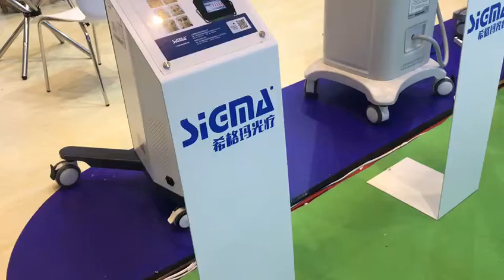Exhibition Time: SIGMA, A Leading Phototherapy Equipment Supplier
Shanghai SIGMA is a professional UV phototherapy equipment provider. In the dermatology exhibition, we are showing our high quality products to our clients.